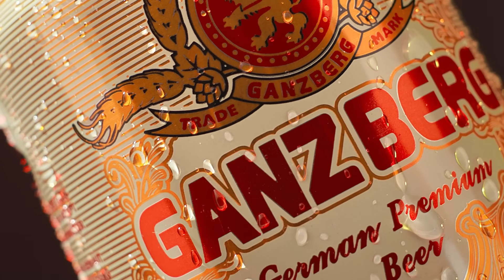Home School | បំបែកអាថ័កំបាំងសាលា | ភាគទី 16 | សម្រាយរឿង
❤️‍🔥 ចិញ្ចឹមអ្នកសម្រាយ
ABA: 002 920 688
WING: 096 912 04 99
ACELEDA: 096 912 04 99
CHIP MONG: 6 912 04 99